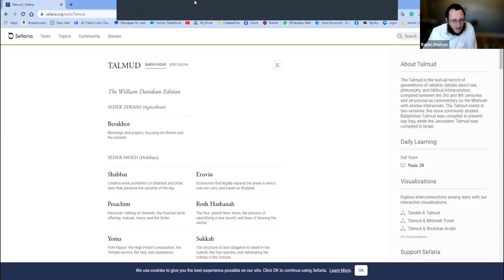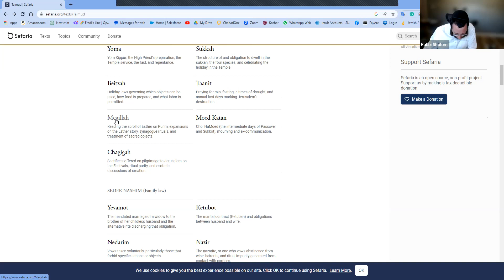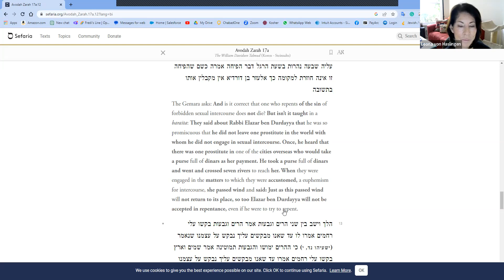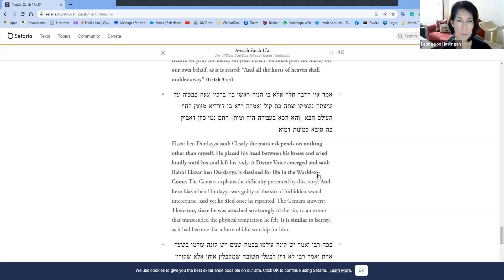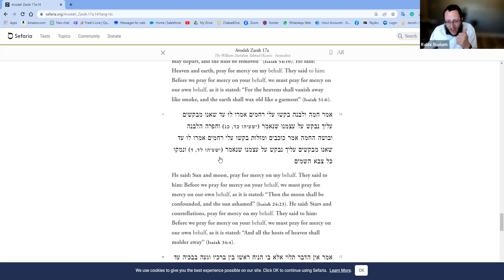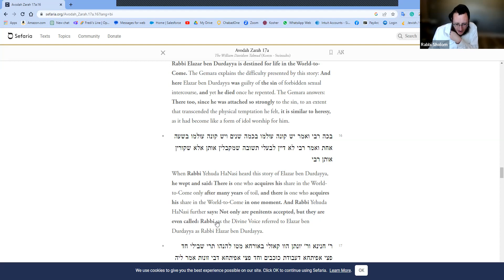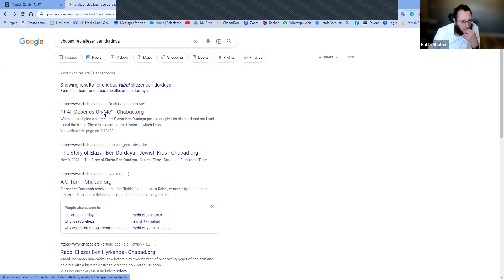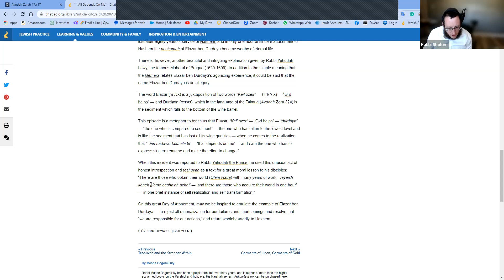Tanya Chapter 43 Part 4